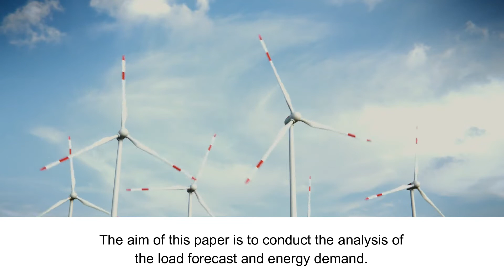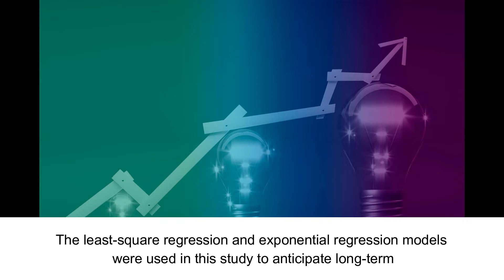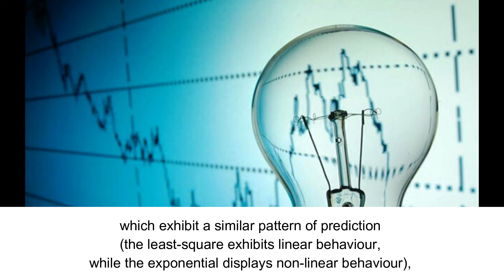Evaluation and Analysis of Least Square and Exponential Regression Techniques for Consumer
Evaluation and Analysis of Least Square and Exponential Regression Techniques for Consumer Energy Consumption Requirement